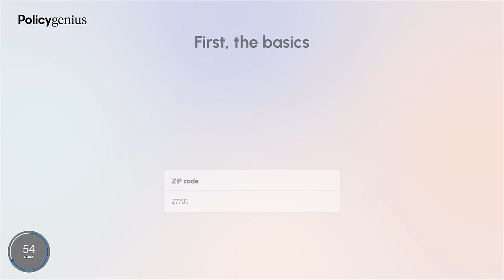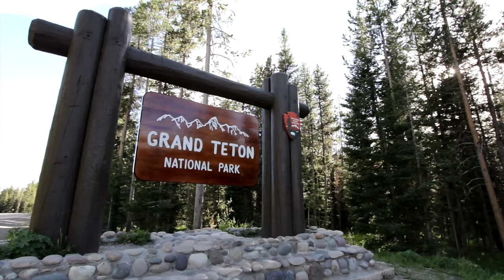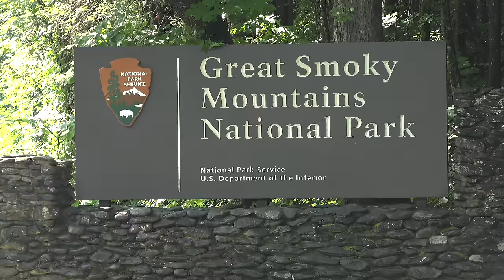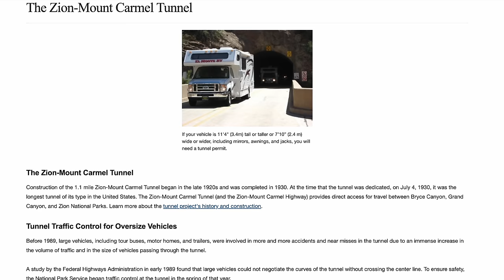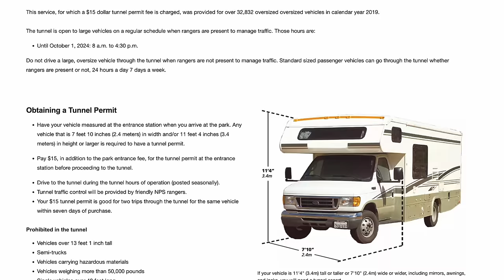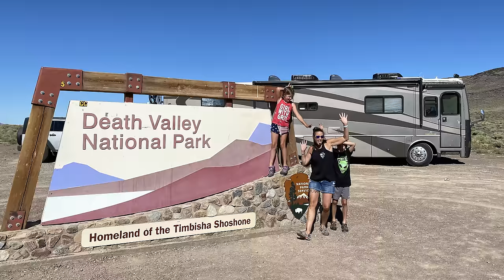The Most Dangerous Places to RV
*Caution* is required when RVing (or road-tripping) to THESE locations! Learn more in this video plus what you need to know and do to prepare if you plan on making the trip to some of these areas.

Intro: 0:00
Highways 1:10
National Parks 4:33
Montana 7:34
Interstate 9:10